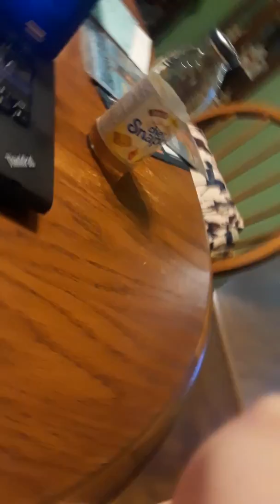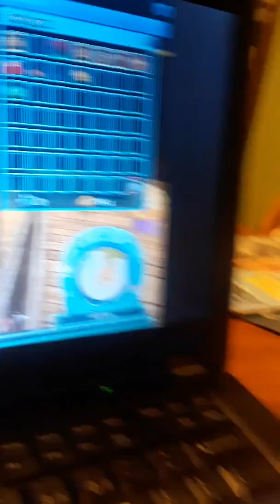Moorland Championship (again) | Part 1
Also follow me as Nova Applelight (not Harper Skywood)!
🐎~Cassidy🐎